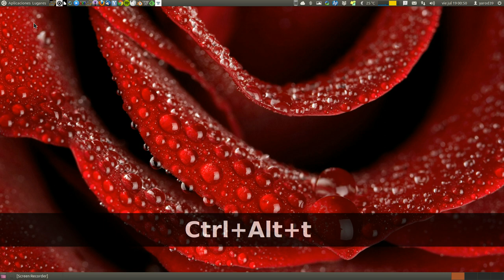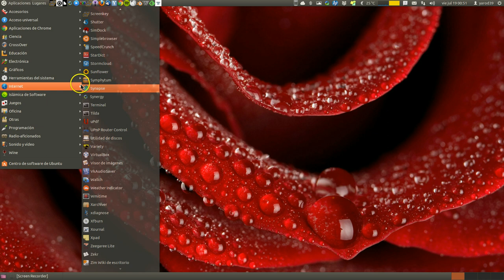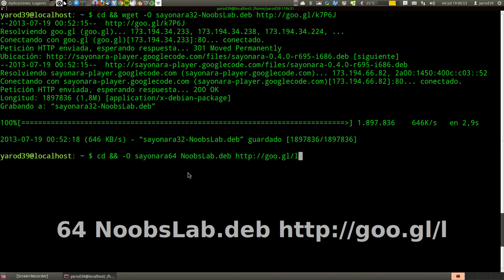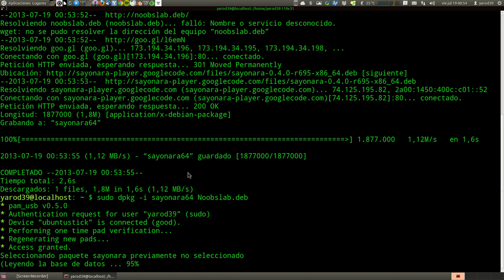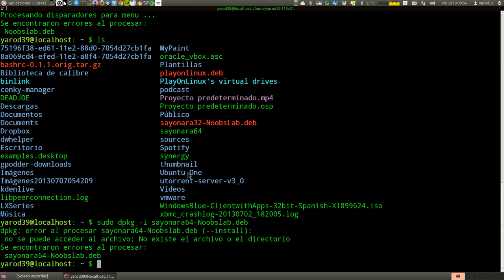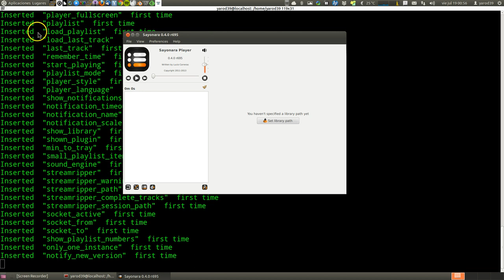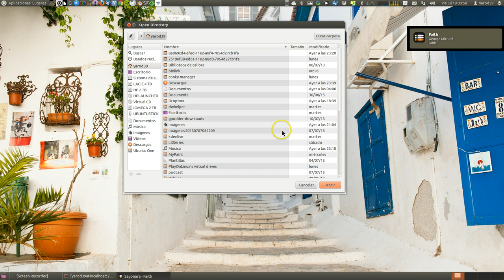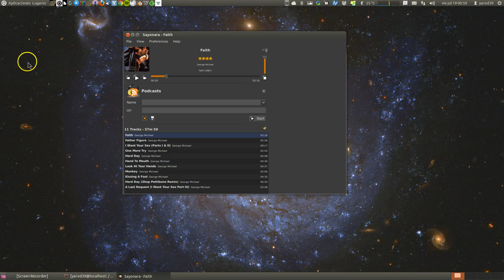SAYONARA AUDIO PLAYER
sudo dpkg -i sayonara32-NoobsLab.deb
rm sayonara32-NoobsLab.deb